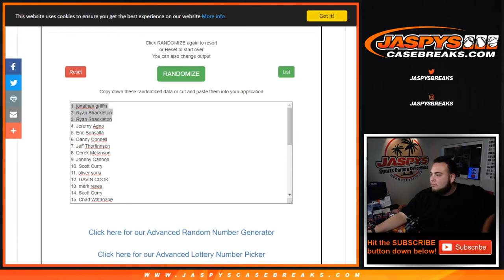FORGOT TO SAY TOP 3 IN FIRST VIDEO - SUN. 6/14 - 2019-20 MOSAIC CELLO 1-PACK BREAK #23 *RT*